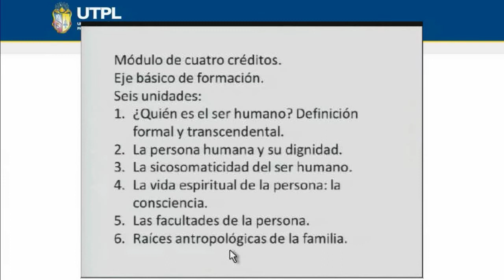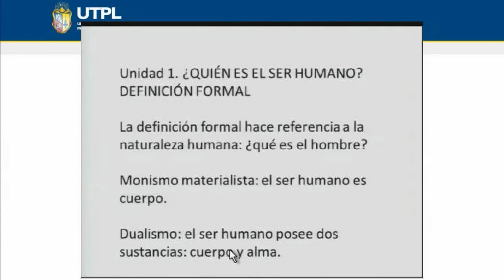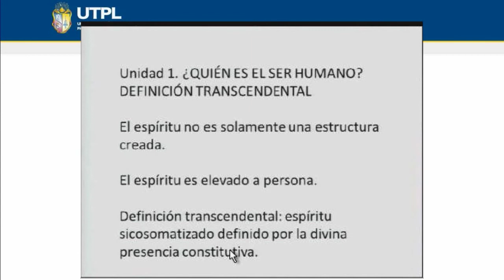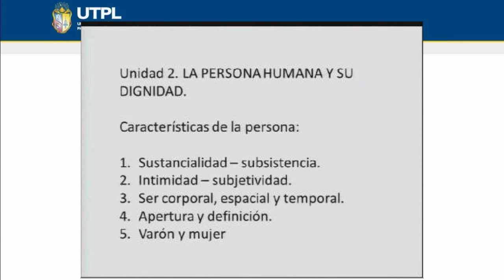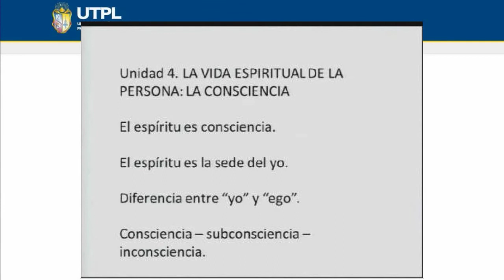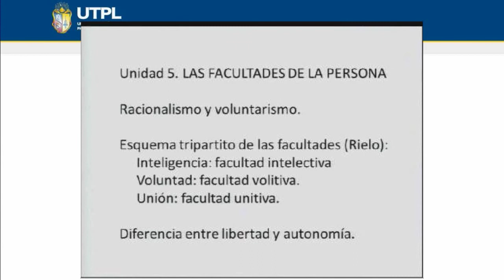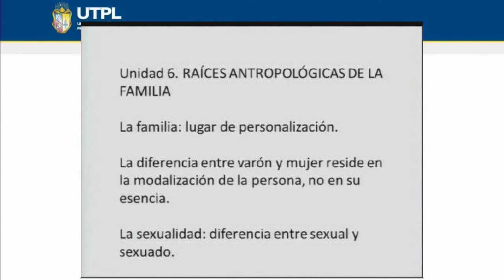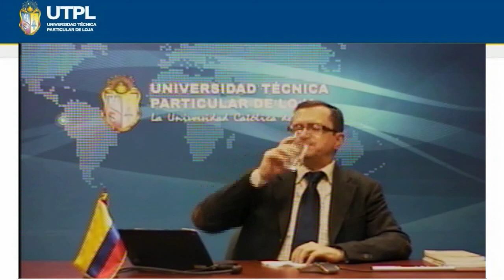UTPL BASES ANTROPOLÓGICAS PARA LA FAMILIA [(MAESTRÍA EN ORIENTACIÓN Y EDUCACIÓN FAMILIAR)]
Bases antropológicas para la familia
Maestría en orientación y educación familiar
PhD. Santiago Acosta